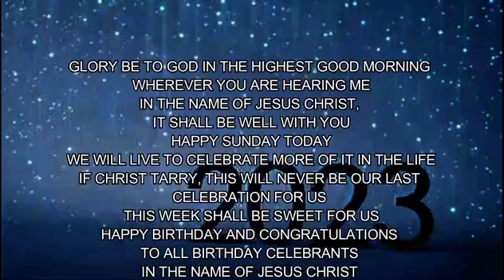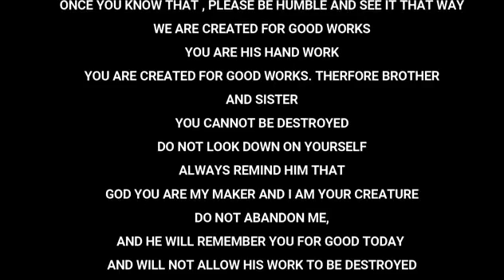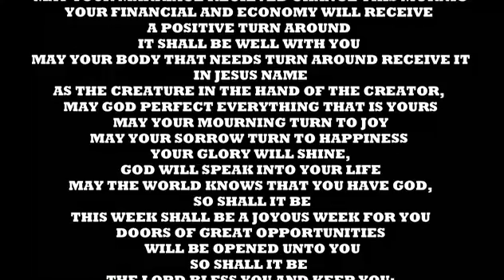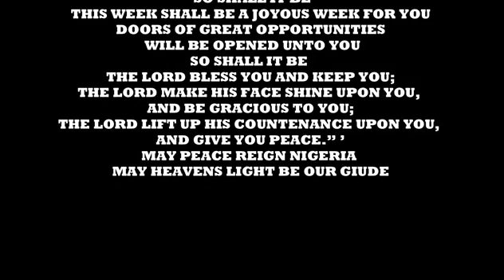IRE OWURO SUNDAY 050323